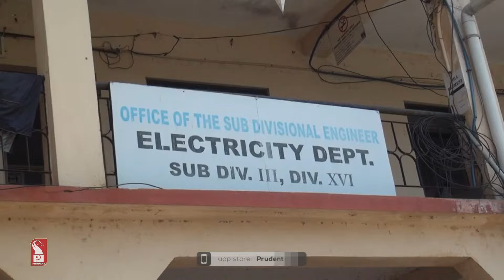CONGRESS TAKES MORCHA AT ELECTRICITY DEPT, CANACONA